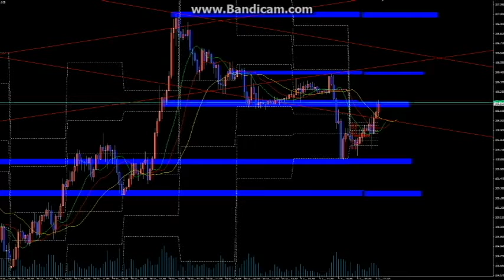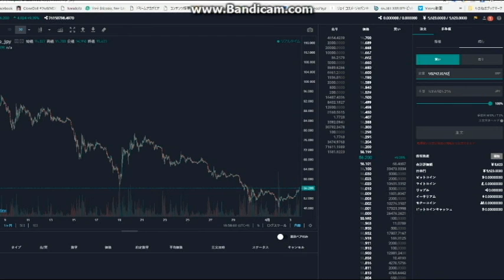【ジェネシス公開FX】円ドル＋BTC+XRP（羽ばたけ暗号通貨！カルダノADAエイダコイン仮想通貨）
速稼塾
ビットコイン
bitcoin
久保徹朗